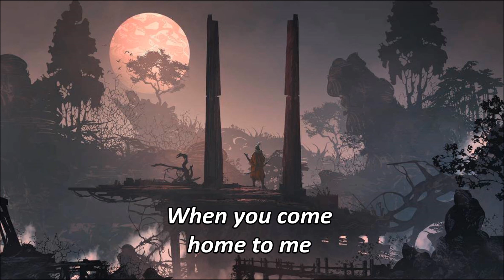William Black - Coming Home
**Dear artists, producers and photographers, I am not taking credits of your work.